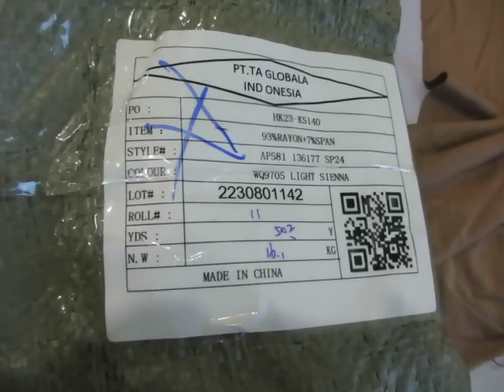AP581 WQ9705 SHORT IN ROLL